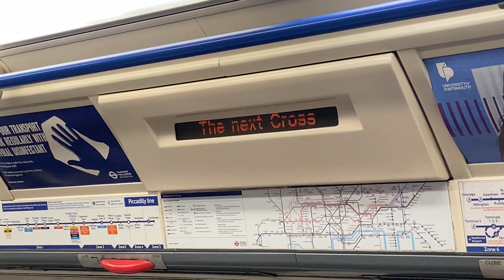Piccadilly line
Heading Eastbound Service to Cockfosters